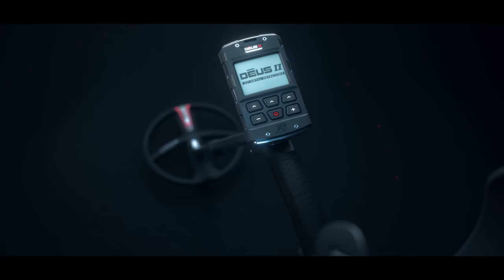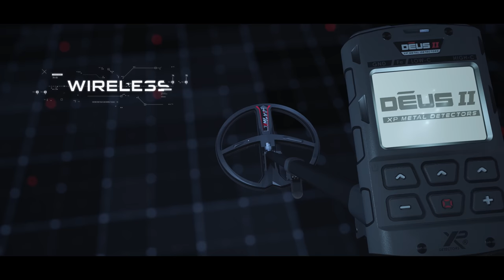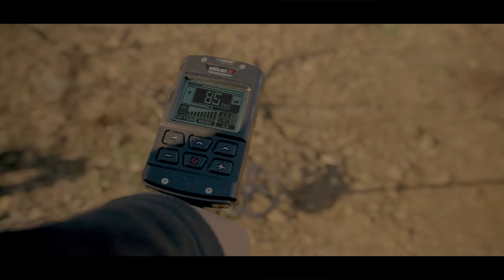DEUS II, eXPlore like never before | XP Metal Detectors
Today, XP is once more pushing the limits by creating, the first wireless, multi-frequency metal detector with unique features and performance. Once the coil, remote control, headset and pinpointer are paired, they communicate with each other wirelessly and without latency using the XP patented radio protocol system. This means that the target signals generated by the search coil are quickly transmitted to the headphones without any delay, giving the DEUS II unparalleled speed and accuracy. The DEUS II performs extremely well in all terrain and conditions, both on land and at sea, thanks to FMF® (Fast Multi Frequency) technology.

DEUS II, eXPlore like never before.